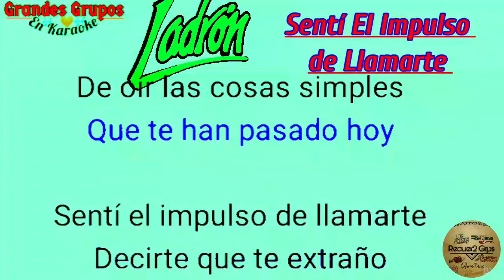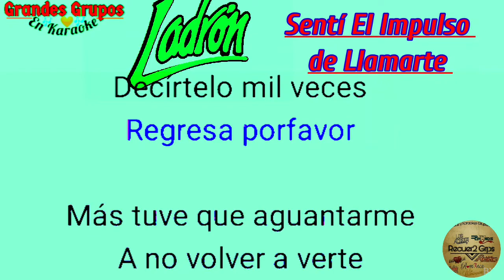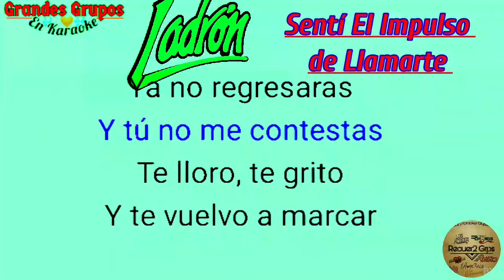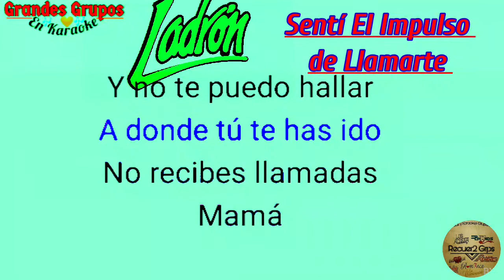《Karaoke》 "Sentí El Impulso De Llamarte" Grupo Ladrón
Grupo Ladrón El Impulso de llamarte
en Karaoke  Canción para mamá
muy hermosa